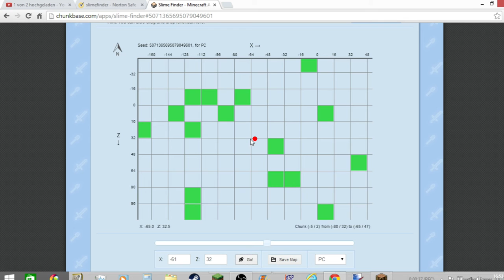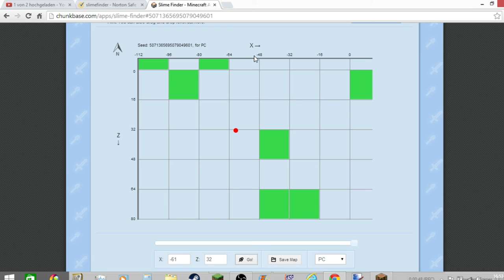Minecraft Lets Play Customized [GERMAN] #13 (Goldrausch) I don't want any more Copyright!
Das sind übrigens Vorbereitungen auf eine Slimefarm Wenn es euch gefallen hat, dann:

2. Teilen
3. Favorisieren
5. Mich weiterempfehlen.
6. Gerne Tipps für meinen Kanal/Videos geben.

Was ihr nicht machen sollt:

1. Daumen nach unten
2. Mich vollspammen (Gute Videokritik zählt nicht dazu)
3. Hater von mir werden Da ich auch in ein Kanalvorstellungsvideo von Cyber lp kommen möchte, schreibe ich ihn in der Videobeschreibung.